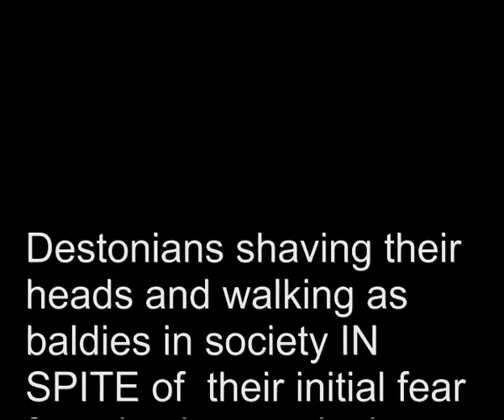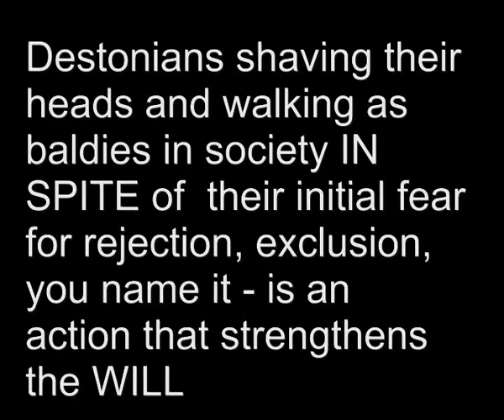Does Desteni Force You to Shave your Hair?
Is Desteni a Cult? Is Bernard Poolman brainwashing people and forcing them to shave their head and walk this Earth as baldies?
I've been participating in Desteni for 4 years now - I know this not to be true.

Don't believe me? Then investigate for yourself. Not by watching Desteni Haters crap - filled with lies, manipulations, assumptions and opinions & believes -  presented as the truth - that's not investigating for yourself: that's acting like a follower of a cult: a haters cult :)

We Destonians stand for the removal of this Money-Profit-God from the face of the Earth that always place money first and beings needs last. By implementing a new system, Equal Money we call it, every single human being on this Earth will be provided with the basic needs, like food, housing, clothes, education, health care -- equally. No one will have more or less. Removing the fear of survival (where money and profit comes in and with that in-equality because some have it all, and most have nothing: no food, shelter, medical care, education...) because survival is been taking care of. We will be free to express ourselves as we are. And profit making will be something of the past -- gone -- exit -- basta

Education is nevertheless of utmost importance. Education on the Equal Money System and Equality. What is Equality? What does it entail? What does it take? How can I support myself to become Equal to All? How can I support myself and others as well?

Another point in rough times to come, is the economical situation. Our security is crumbling slowly but surely. More and more people lose their jobs, get unemployed and with that lose their financial stability in a world where money is everything. Without money you are lost. And the Equal Money System where fear of survival is no longer the guiding principle, is not yet established.

Therefor Desteni has developed the Income Plan to bridge this period. By the principle of Buy -- Use -- Sell you are able to not only provide yourself a decent income but also sharing with others this opportunity to establish a solid financial platform for yourself (and your family) and at the same time provide yourself with all the necessary tools to prepare yourself for and support the establishing of a World in Equality.